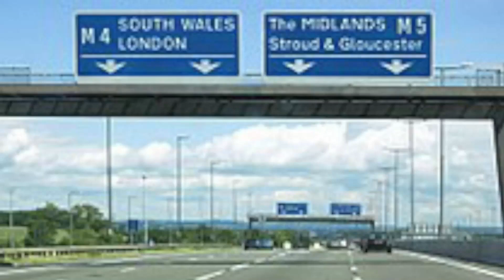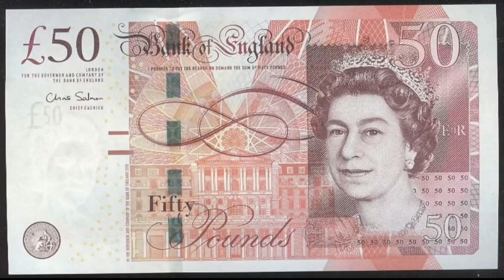Noticias Destacadas Nacionales 14 de Octubre de 2024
Noticias Impactantes! Diego Bonilla te trae lo último en Reino Unido

↓ Las noticias más importantes del Reino Unido y del mundo aquí ↓